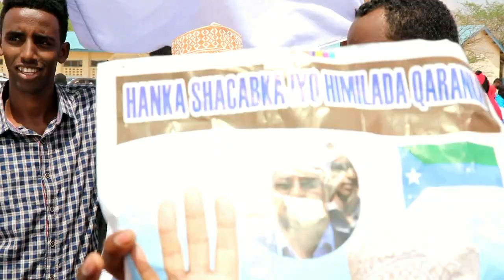Shacabka Reer Garissa O Farxad Iyo Tageranimo Umujiyey Madaxwenaha Jubbaland Axmed Mohamed Islam